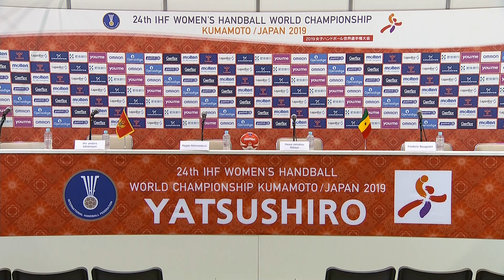Montenegro vs Senegal | Press Conference | 24th IHF Women's World Championship, Japan 2019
Montenegro 29:25 Senegal | Press Conference